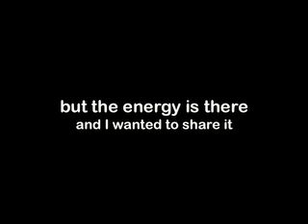Ad-Lib Skiffle Group (Digging My Potatoes)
After Jen brought out her saw (see Folsom Prison Blues with Saw) her husband John went and got his washtub bass and washboard. Then came the spoons and the bells. We had a skiffle group!

As the warning suggests there are some problems. The lighting was very low so I had to adjust the exposure which makes the image quite grainy. Then there are the bells. Their ever present jingling is rather shrill so I tried to reduce their influence by cutting way back on the treble. It helps but I am afraid their presence is still dominating.
However, I thought the musical atmosphere was worth sharing so I have posted this video with a warning.